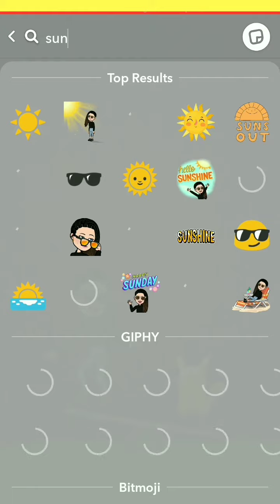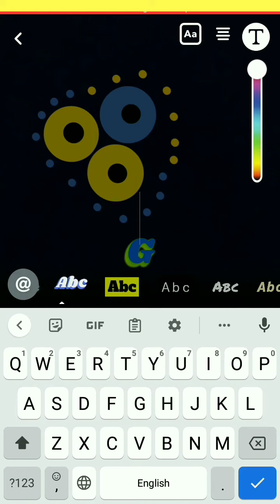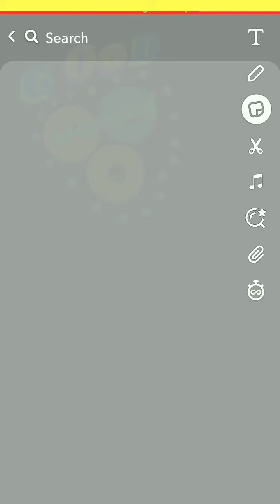2 Attractive SNAPCHAT Stories ideas || Good Morning Snapchat Story trick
Hey friends Good Morning 😊
In this video I will be Showing you Good Morning Snapchat Story ideas.

Good Morning Snapchat Streak
Good morning SNAPCHAT Stories
Attractive SNAPCHAT ideas